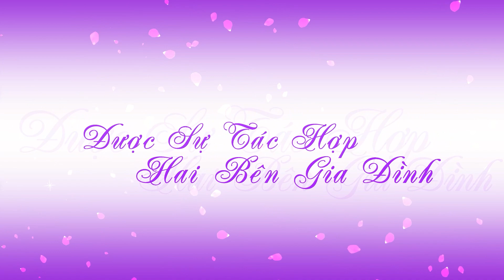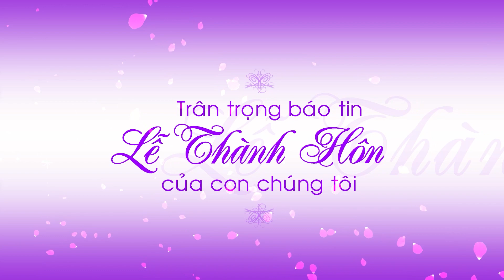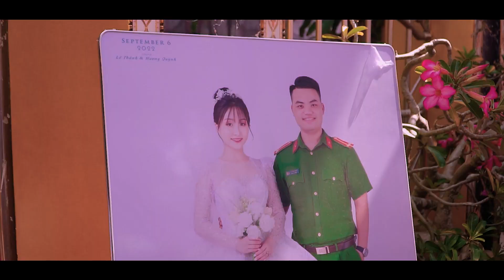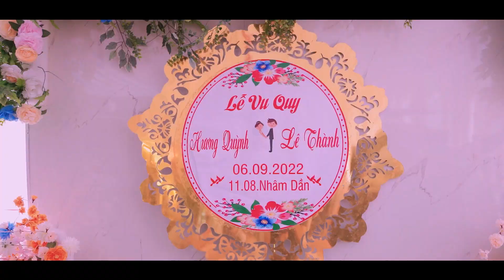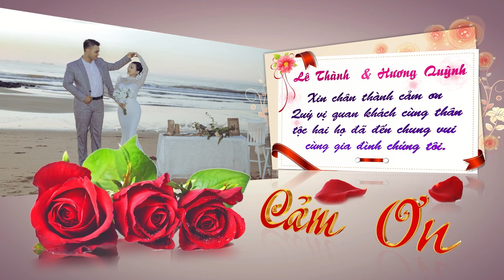LỄ THÀNH HÔN LÊ THÀNH HƯƠNG QUỲNH